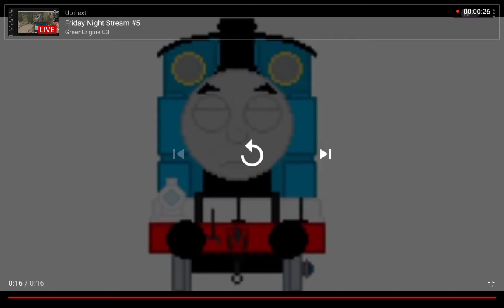Sleepy Thomas Lines For LPS